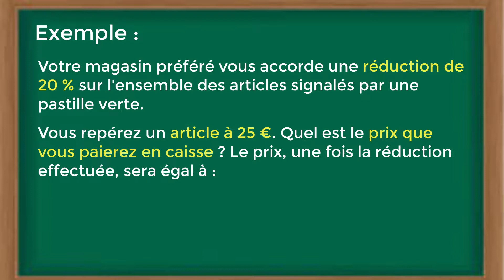Comment soustraire un pourcentage (soustraction de pourcentage)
Dans ce tuto le Papillon matheux on va découvrir comment soustraire un pourcentage étape par étape et pour éclaircir davantage cette leçon on finira à donner des exemples sur la manière de soustraire un pourcentage.
En regardant cette vidéo du papillon matheux vous serez capable à la fin de comprendre soustraire un pourcentage d’une somme.
Définition d'un pourcentage
Un pourcentage est une proportion sur 100. Il faut bien comprend le terme proportion. Le terme proportion est un quotient entre une partie d'un ensemble sur la totalité de cet ensemble.
Ainsi une proportion est un nombre compris entre 0 et 1.
Il suffit ensuite de trouver un rapport équivalent sur 100 afin de déterminer le pourcentage cherché.

Exemples comment soustraire un pourcentage d’une somme :
Exemple 1 : calculer un pourcentage
Un commerçant vous accorde une réduction de 20 € sur une marchandise dont le prix est égal à 180 €. Que représente en pourcentage cette réduction ? Le pourcentage de la remise accordée est égal à :
Formule à utiliser : valeur partielle / valeur totale × 100.
Ici on obtient : 20 / 180 × 100 = 11,11%.
Exemple 2 : déduire un pourcentage
Ça y est, les soldes démarrent ! Votre magasin préféré vous accorde une réduction de 15 % sur l'ensemble des articles signalés par une pastille verte. Vous repérez un article à 79 €. Quel est le prix que vous paierez en caisse ? Le prix, une fois la réduction effectuée, sera égal à :
Formule à utiliser : valeur − valeur × p/100 où p représente le pourcentage.
Ici on obtient : 79 − 79 × 15/100 = 79 − 79 × 0,15 = 79 − 11,85 = 67,15 €.
Le prix en solde est de 67,15 € et la montant de la remise est de 11,85 €.

Exemple 3 : Le nombre de célibataires en Ile de France sur le nombre de célibataires en France.
Nombre de célibataires en France : 20 millions (par commodité les données ont été arrondies)
Nombre de célibataires en Ile de France : 2,5 millions
Proportion : 2,5/20. Il faut chercher le quotient p/100 qui soit égal à 2,5/20.
2,5/20 = 12,5/100 (il suffit de multiplier par 5 chaque terme du quotient afin que celui reste égal).
12,5 est le pourcentage littéralement « pour 100 » qui vient du latin «pour centum ».
Le symbole % indiquant le pour 100. 2,5/20 = 12,5/100 = 12,5%
Il y a 12,5% des célibataires de France qui résident en Iles de France.

J'espère que cette leçon était très bénéfique pour vous et que vous avez appris soustraction de pourcentage.

N'hésitez pas à poser vos questions dans les commentaires sur le sujet " soustraire un pourcentage " ou un autre sujet mathématique. J’essayerai de répondre au maximum à vos questions

Je resterai à votre disposition si vous avez des remarques ou des propositions pour améliorer cette leçon intituler " Comment soustraire un pourcentage "

Sujet similaires à " Comment soustraire un pourcentage (soustraction de pourcentage) "